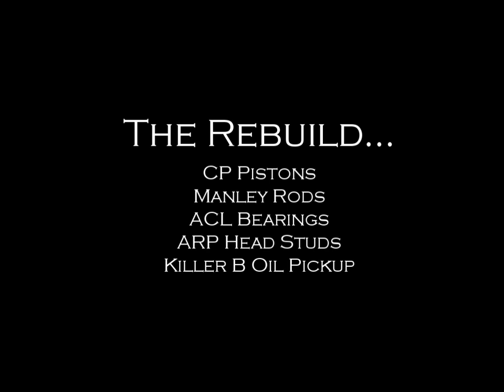2007 Subaru STI Engine Rebuild (Time Lapse)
Rebuilding my 2007 Subaru Impreza WRX STI. It was completely stock and had 85k miles on it when I discovered it had two scored cylinders and a cracked ringland on the #4 piston.

I rebuilt the engine using CP pistons, Manley rods, ACL main bearings and rod bearing, ARP head studs, Killer B oil pickup and a Gates timing belt kit.

Song: Video Tapez
Artist: AmpLive

*Unfortunately the time lapse does not capture the entire build since I was only borrowing the GoPro from a friend.